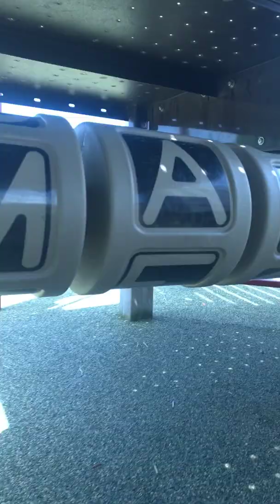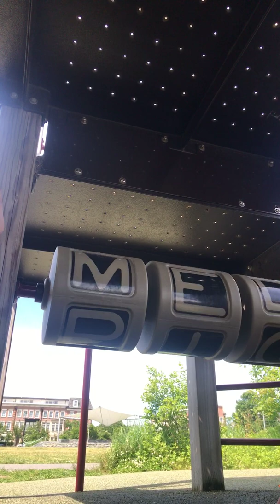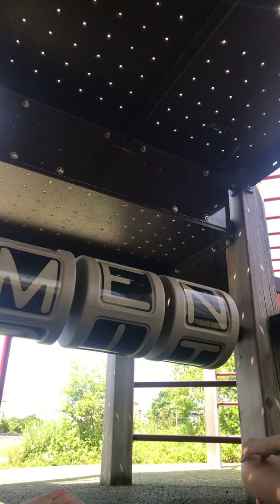Playground with gabby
Shhrfjnfdj shhhhhhj!